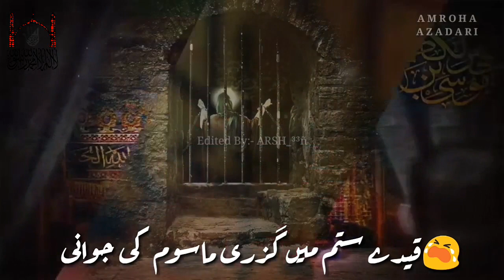Shahdat Imam Musa Kazim a.s | Noha Whatsapp Status | 25 Rajab Noha || 25 Rajab Shia Whatsapp Status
Noha imam musa kazim a.s shahdat
Noha whatsapp status musa kazim a.s
Noha whatsapp status 25 Rajab
25 Rajab Shahdat noha status video